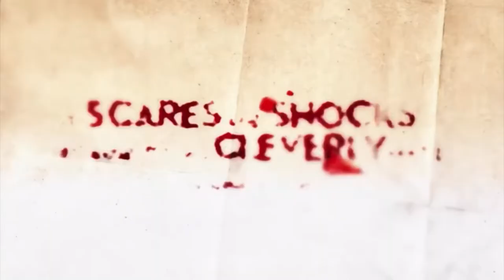Shivers (1975) Movie / Blu-Ray Review Vestron Video | deadpit.com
In this video the original ballers and shotcallers of horror talk radio are back discussing the very first film from cult director David Cronenberg in 1975's Shivers.

Want to send me something in the mail to show in a video or as a gift?

Send to:
DEADPIT Radio